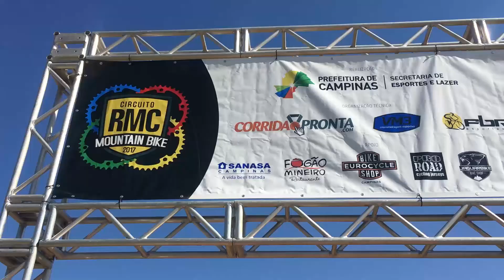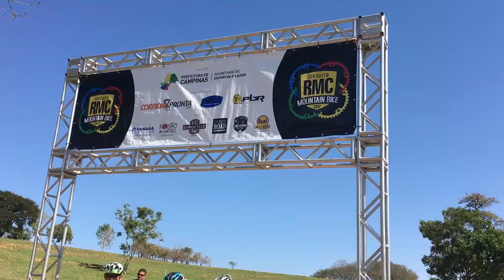Copa RMC - XCO de MTB - 2ª Etapa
Veja como foi a Segunda Etapa da Copa RMC - XCO de MTB.

Foi muito Looooooka, só CAVALO andando no Sistema Bruto meu filho!

Conheça nossa loja e conheça nossas trilhas de bike.